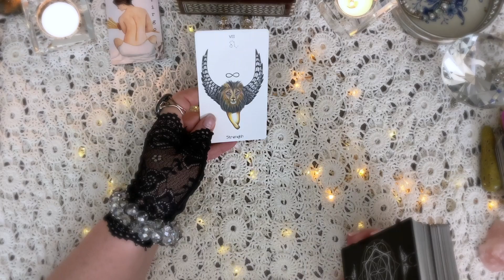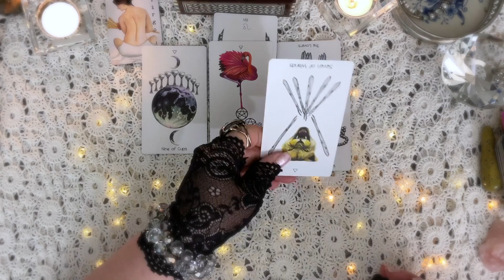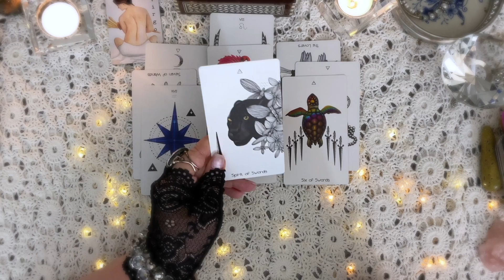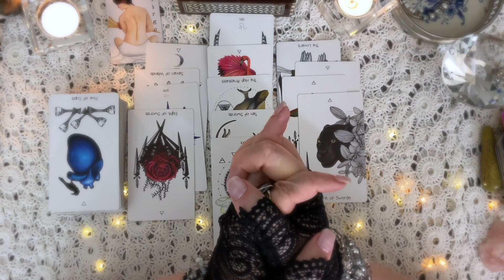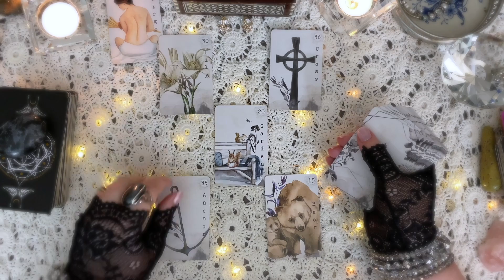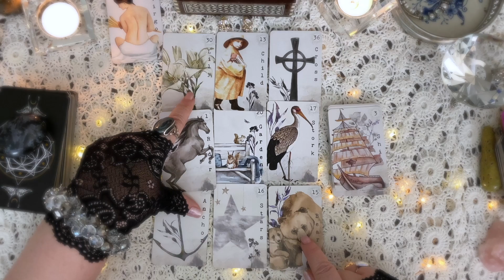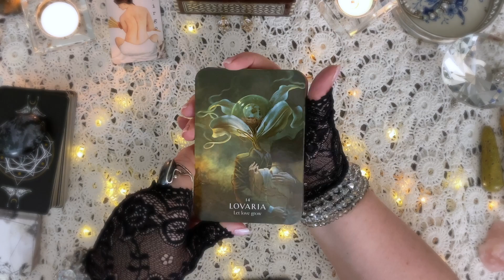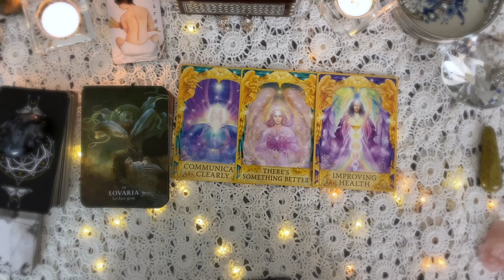VIRGO ♍️ A NEW B_______??? (BOY? BABY? BEGINNING?) 🔮 [TIMELESS TAROT READING]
🔮 A timeless tarot card reading of what the Universe wants you to know right now about love and other important messages. Sometimes I use tarot, sometimes I use oracle cards, sometimes a combination of both but I always use my intuition and messages from the mystical relms.

As a general collective reading, if it doesn't resonate with you, it's not meant for you. Be sure to check out your zodiac sun, moon, and/or rising. Standard rotation: aries leo sagittarius; taurus virgo capricorn; gemini libra aquarius; cancer scorpio pisces.

About me:
☀️ Aries
🌚 Sagittarius
⬆️ Aquarius

Cards used in my readings:
🐴 Mcphee Archie Super Awesome Future! Fortune Cards
🗣 Every Day Oracle Cards
✨ Healing Light Tarot
💫 Healing Light Lenormand
👑 Magick of You Oracle: Unlock Your Hidden Truths
⚜️ Oracle Belline
🕯 Magickal Spellcards
⛎ Heavenly Bodies Astrology
📜 The Chronicles of Destiny
⚛️ Wonderful Zodiac Fortune Telling Cards
🫀 The Naked Heart Tarot
🧝🏻‍♀️ Madame Endora's Fortune Cards
📗 Madame Endora's Book of Fortunes
🃏 Smith Waite Tarot Deck Centennial Edition
🎴 Pixie's Astounding Lenormand
7️⃣ Oracle of the 7 Energies

2️⃣ iN2IT Contra Versa Tarot Classic - sold out

Remember, it doesn't cost you any more to use my links and I am forever grateful for your tip in appreciation by using my links. Thank you! This is a general reading and not directed at one person. Please do your own research and please use responsibly.

Standard rotation